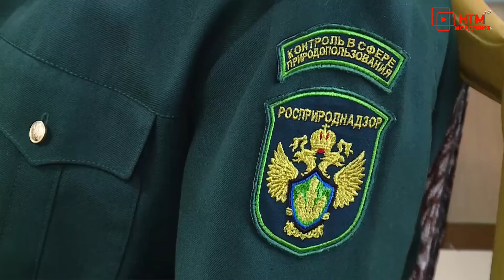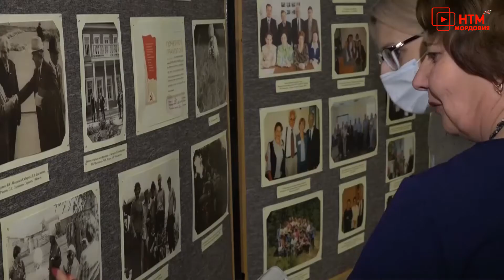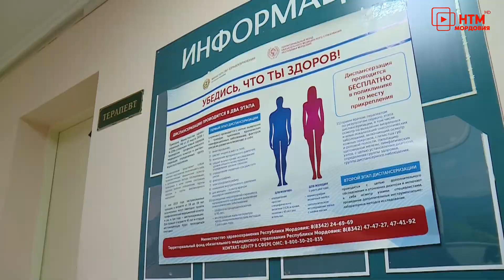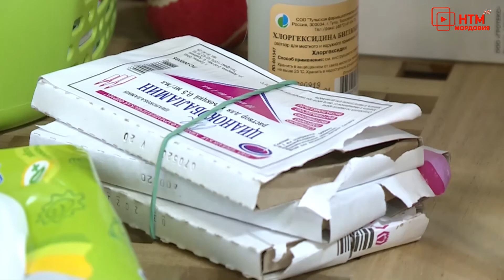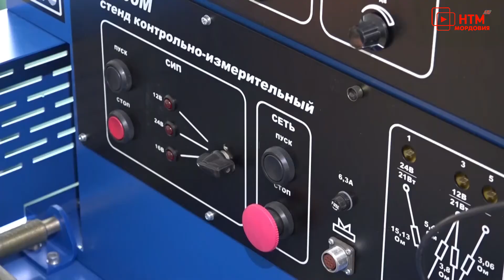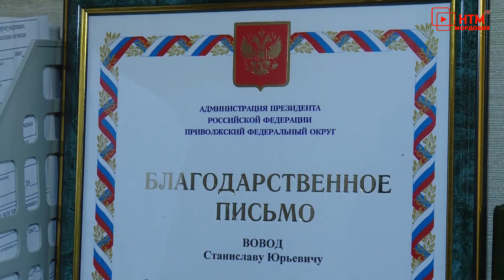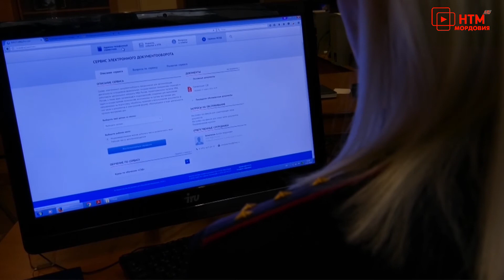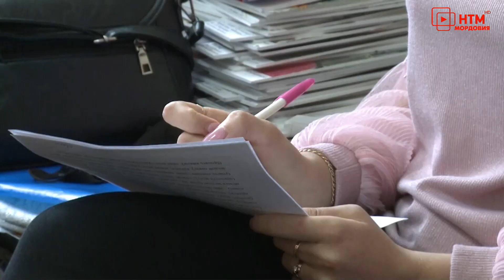Новости Мордовии и Саранска. Народные новости 22 октября